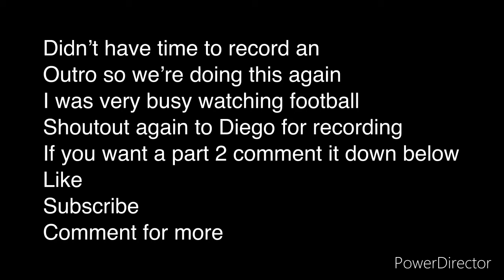Maxing Out On Every Machine In The Gym!!!!!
Song:

Drake- Fair Trade(Feat Travis Scott)